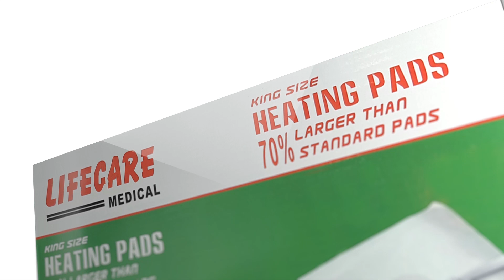Electric Heating Pad Lifecare LC-240 for Physiotherapy, knee & Backpain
1. king size Electric Heating Pad: 70% Larger than Standard Heating Pads
2. Soothing moist or dry warmth relieves tired, aching muscles and temporary arthritic pain
3. Absorbent sponge provides penetrating moist heat
4. Soft cover with tie bands to hold the heating pad in place
5. Removable, washable cover with snap closure
6. 100% moisture-proof, vinyl covered heating pad
7. Suitable for Back Pain, Knee pain, muscles relieve, for cramps, for periods, for physiotherapy

 @Chaudhry Surgico